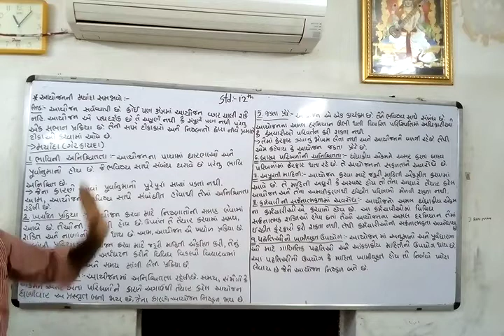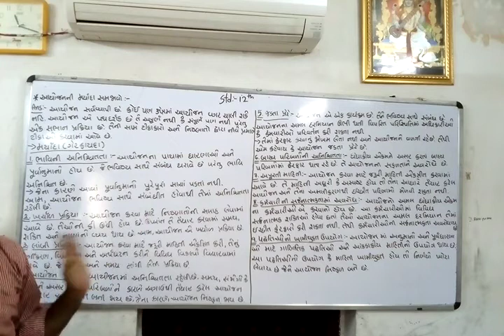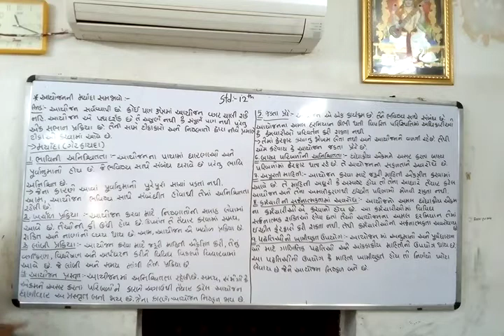Std.12 Gujarati Medium (B.O Chapter 3)